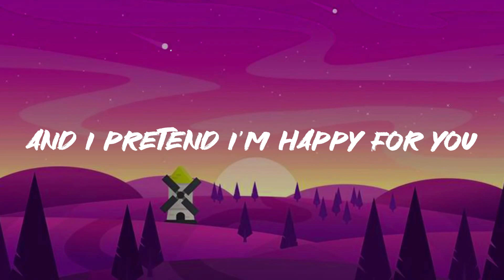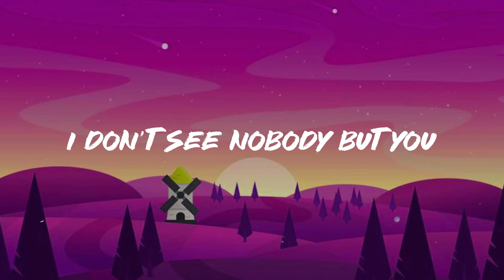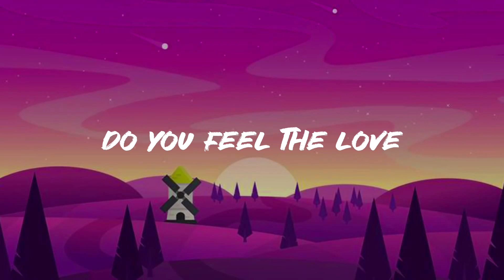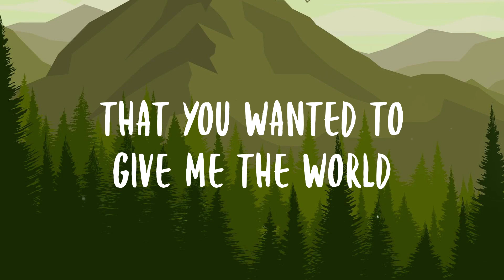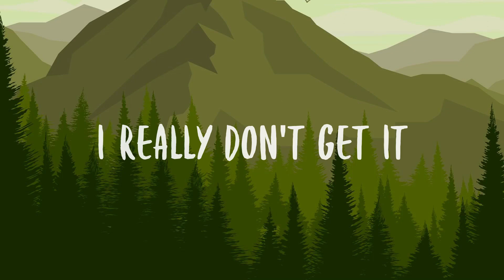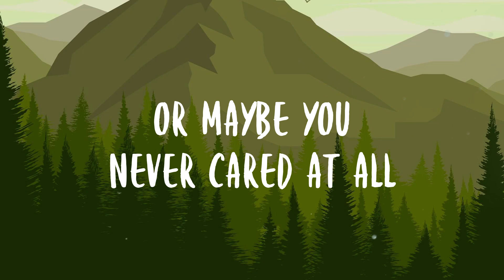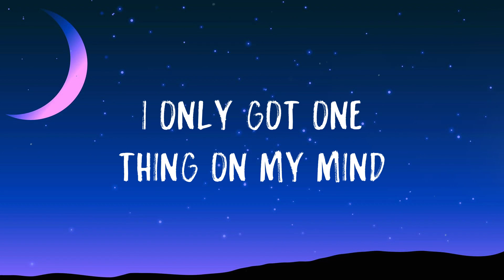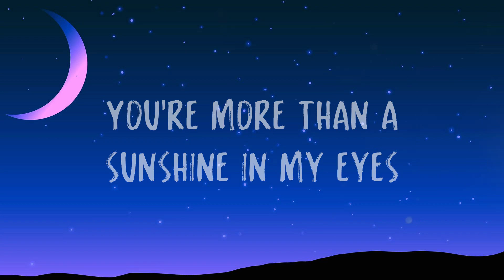double take - dhruv [Visualized Lyrics] 💵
double take - dhruv [Visualized Lyrics] 💵  I could say I never dare
  Boy you got me
  Hooked onto something
  Who could say
  That they saw us coming
  Tell me
  Do you feel the love
  Spend a summer
  Or a lifetime with me
  Let me take you
  To the place of your dreams
  Tell me
  And I could say
  I never unzipped
  Hooked onto something
  Who could say
  Tell me
  Spend a summer
  Tell me
  Hooked onto something
  Who could say